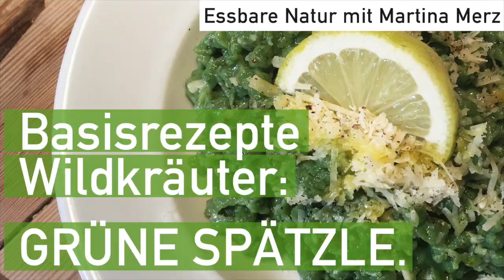Essbare Wildkräuter bestimmen & sammeln in den Weinbergen des Kaiserstuhl, Anfang März / Südbaden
Wir sind mit dem Camper in der Rheinebene unterwegs. Bei meinem Wildpflanzen-Spaziergang am Südhang des Kaiserstuhls zeige ich Euch in diesem 2. Video, was es jetzt in den Bio-Weinbergen und lichten Frühlingswäldern alles gibt, aber auch giftige Verwechslungspartner. Gesammelt habe ich typische Weinbergpflanzen wie den Wilden Feldsalat, Weinberglauch, Borretsch, Hirtentäschel, Springkresse, Löwenzahn, Labkraut, Hornkraut, Duftveilchen, Persisches Ehrenpreis, Schafgarbe, Wegwarte, aber in der Vegetation rundum auch reichlich Bärlauch, feine Wiesensalbeiblättchen, Giersch, Vogelmiere, Pimpernelle und das vitaminreiche Scharbockskraut, das man nur bis zur Blüte essen darf.

Bei jedem Spaziergang finde ich nun mehr essbare Pflanzen, das Frühjahr beginnt!
Ich erkläre genau, wie ihr die Pflanzen findet, woran ihr sie erkennt, wo ihr am besten sammelt und auch, worauf ihr dabei achten müsst.
Am Ende des Videos zeige ich Euch wie immer alle Pflanzen nochmal im Detail als Übersicht und auch, was ich Feines daraus zubereitet habe.

Auf der Fahrt waren wir bereits südlich von Heidelberg auf Sammeltour, schaut euch gern auch dieses Video, den 1. Teil unserer kleinen Campertour an.

Ich liebe es, mit dem Bus unterwegs zu sein und das Abendessen draußen selber zu sammeln. Camp & Cook. So geht Freiheit.

Lasst Euch inspirieren, viel Freude bei unserer Vanlife-Tour durch Baden :-)